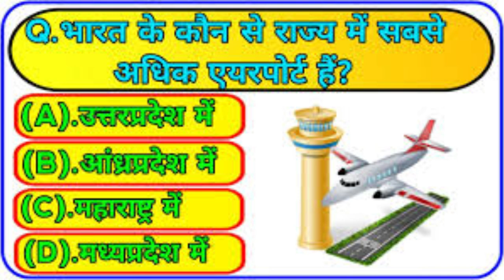history generalknowledge gkquiz viralreels quicktips quiz subscribe viralshorts gkquizinhindi gk